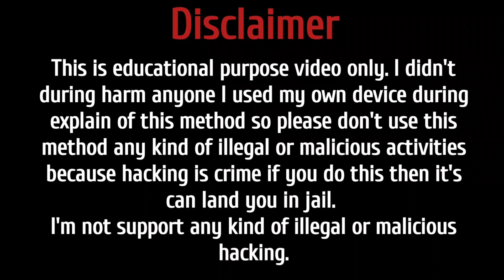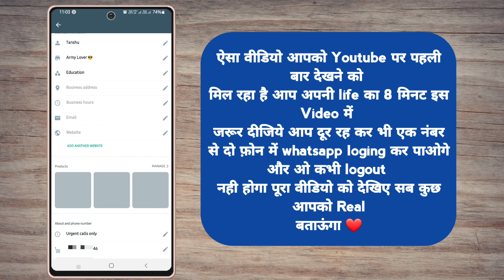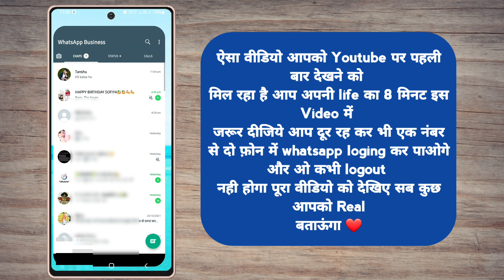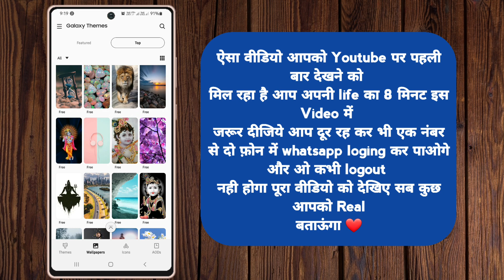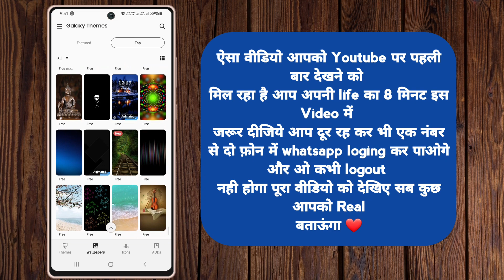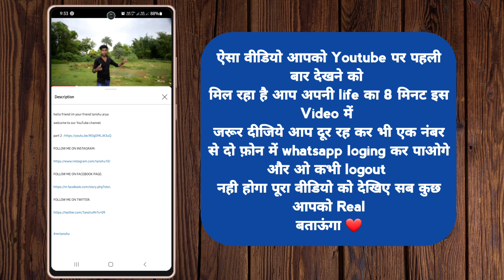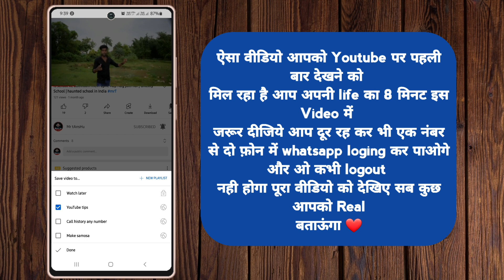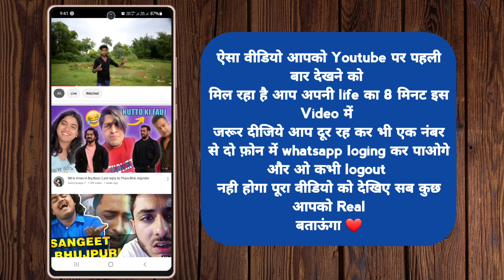Ek number Se Do Whatsapp Kaise Chalaye |ek number se do whatsapp bina phone chhuye kaise chalaye2021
1. This is educational purpose video only. I didn't during harm anyone I used my own device during explain of this method so please don't use this method any kind of illegal or malicious activities because hacking is crime if you do this then it's
can land you in jail.  I'm not support any kind of illegal or malicious hacking.

2. This video only for education and knowledge purpose so please don't use wrongly.

Whatsapp Number 👉 ( 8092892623 ) 👈 Only Message & Voice Message

thanku for watching this video my dear friends

ek number se do whatsapp kaise chalayen | without phone touch | whatsweb application secret trick

cover topic:

eknumber se do mobile me whatsapp kaise chalaye
ek number se do whatsapp
ek number se do whatsapp kaise chalaye ek hi phone
mein
eknumber se do whatsapp kaise chalaye alag alag
mobile me
ek number se do whatsapp kaise chalaye otp se
ekmobile me do whatsapp kaise chalaye
ek mobile me do whatsapp kaise chalaye alag alag
number se

If you want to get the details of someone without knowing and you have to pay money in it and due to some reason your money is wasted, then this channel will not be responsible for this, then act thoughtfully because once you pay the money. will not get back later